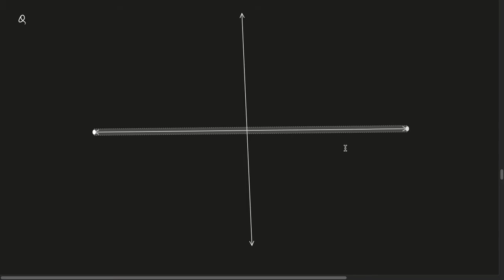9th No system 6 and coordinate 1